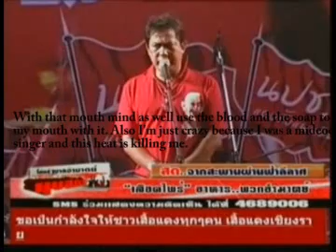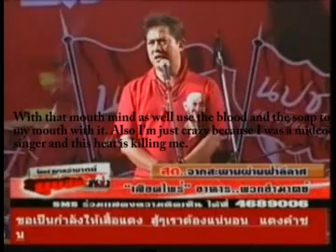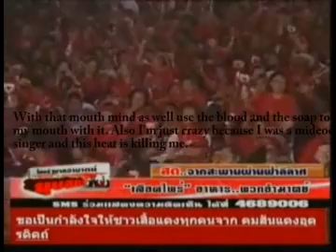กี้ร์ คลั่งเลือดเสื้อแดง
กี้ร์ คลั่งเลือดเสื้อแดง ประกาศนำทัพบุกบ้านนายก

นายอริสมันต์ พงศ์เรืองรอง แกนนำคนเสื้อแดงได้ขึ้นเวทีปราศรัยที่บริเวณสะพานผ่านฟ้าลีลาศ โดยเริ่มต้นกล่าวว่า วันนี้มือทั้งสองของตนได้ชโลมเลือดของคนเสื้อแดง และเอาไปทาไว้ที่ประตูทำเนียบรัฐบาลทุกด้านแล้ว จากนั้นจึงกล่าวว่า ถ้าวันนี้มีการแตกหักขึ้นมา ตนจะเข้าไปเอาเลือดชโลมตึกสันติไมตรี และตึกบัญชาการให้หมด

       ต่อมา นายอริสมันต์ ได้กล่าวด้วยความคลุ้มคลั่งว่า ในเมื่อวันนี้คนเสื้อแดงได้เสียเลือดแล้ว ถ้าวันพรุ่งนี้ (17 มี.ค.) นายอภิสิทธิ์ เวชชาชีวะ นายกรัฐมนตรี ยังไม่ยุบสภาตนก็จะไปเอาเลือดหัวของ นายอภิสิทธิ์และนายสุเทพ เทือกสุบรรณ รองนายกรัฐมนตรี มาล้างเท้าตัวเองให้ได้

       วันนี้ประชาชนเสียเลือด พรุ่งนี้อำมาตย์ยังไม่หยุด อภิสิทธิ์ ยังไม่ยุบสภา กูจะไปเอาเลือดมึง หัวมึงมาล้างเท้าให้ได้ ไอ้เทพ ไอ้แขนคอก ไอ้มาร์ค ไอ้หน้าหนา ไอ้ใจหยาบช้า ฟังให้ดี วันนี้ประชาชนเสียเลือด นับล้านซีซี ขอให้คืนประชาธิปไตยให้พื้นปฐพี ให้คนทั้งแผ่นดิน ถ้าวันพรุ่งนี้ยังไม่สำนึกในประชาธิปไตยของคนส่วนใหญ่ของประเทศนี้ ผมจะขออนุญาตนำทัพ และขออนุญาตมวลชนทั้งหมดตรงนี้ไปบ้านของนายกรัฐมนตรีและรัฐมนตรีคนอื่นๆ ด้วย ... ผมอยากจะดูว่าเลือดชั่วบนหัวมันเนี่ย จะแดงเข้มเหมือนกับคนเสื้อแดงที่อยู่ตรงนี้หรือไม่ ผู้ต้องหาคนสำคัญคดีล้มการประชุมอาเซียนเมื่อ เม.ย. 52 กล่าวข่มขู่

       ต่อมา นายอริสมันต์ได้กล่าวโป้ปดต่อไปว่าในเหตุการณ์วันที่ 7 ต.ค. 2551 กลุ่มพันธมิตรฯ ซึ่งเดินทางไปล้อมบริเวณรัฐสภา เพื่อไม่ให้นายสมชาย วงศ์สวัสดิ์ แถลงนโยบายนั้น ตั้งใจเดินทางมาทำร้ายเจ้าหน้าที่ตำรวจอยู่แล้ว อีกทั้งปฏิบัติกับตำรวจเหมือนหมูเหมือนหมา และที่ผ่านมาก็มีแต่คนเสื้อแดงเท่านั้นที่ออกมาแสดงความเห็นใจและปกป้อง ตำรวจ ดังนั้น ตนในฐานะ ผู้ที่ไม่เคยทำผิดอะไรต่อบ้านต่อเมือง จึงอยากขอร้องให้ตำรวจถอดเครื่องแบบและมาร่วมกับม็อบเสื้อแดง